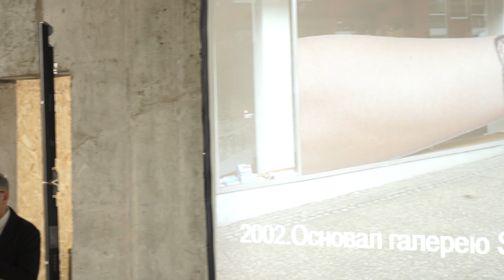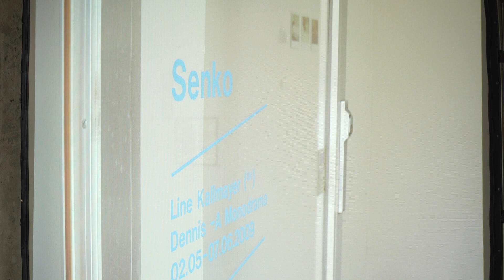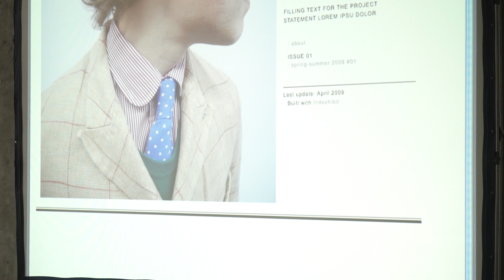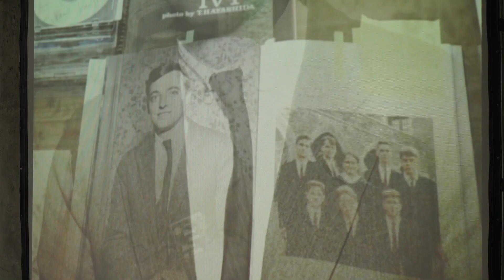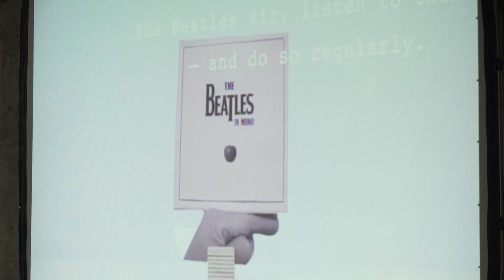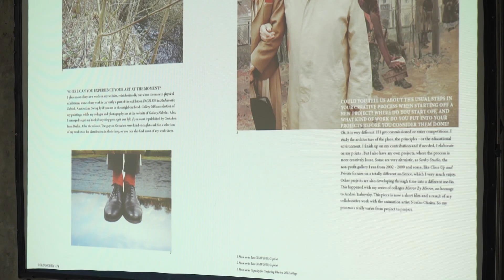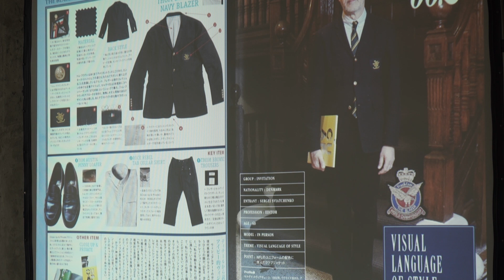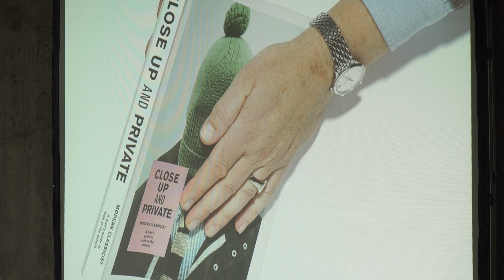Сергей Святченко: Приближенно и Лично. Стиль и искусство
Лекция Сергея Святченко — украинско-датского художника с мировым именем, один из выдающихся художников в области современного коллажного искусства.

Лекция Сергея Святченко, которую он прочитал на @Photo Kyiv Fair | 2nd edition 2 ноября 2018 на которой он рассказал об идее создания и реализации интернет-проекта CUAP - CLOSE UP AND PRIVATE.

В основу проекта CUAP были положены новые принципы фотографии и современный взгляд на стиль, моду и классические детали в одежде. Проект получил широкую огласку и привлек внимание некоторых всемирно известных брендов одежды и модного глянца.

Sergei Sviatchenko художник, чьи работы неоднократно экспонировались на персональных и групповых выставках во многих европейских странах, а также в США и Канаде. Один из ведущих представителей современного коллажа. В 1980 годы в Украине был ключевой фигурой как организатор и куратор первых выставок современного искусства. Во второй половине 80-х годов в украинском изобразительном искусстве возникло движение «Новая волна», участники которого, отвергая цензурные ограничения, утверждали своим творчеством новые эстетические принципы и доказывали своими работами право на собственный выбор художественного метода. Сергей Святченко был одним из активных участников этого перестроечного движения в Киеве. В 1990 году переехал в Данию и с тех пор живет и работает в городе Выборг. По материалам